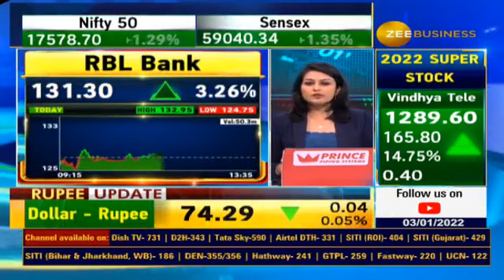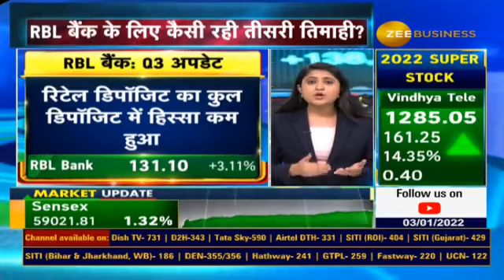How RBL Bank Has Performed In 3rd Quarter?, Watch Here To Know More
RBLBank के लिए कैसी रही तीसरी तिमाही?

RBL बैंक: डिपॉजिट का कैसा हैं ट्रेंड?

RBL बैंक का Q3 बिजनेस अपडेट

जानिए पूरी खबर देवांशी आशर से...